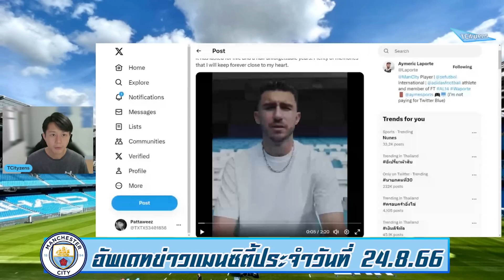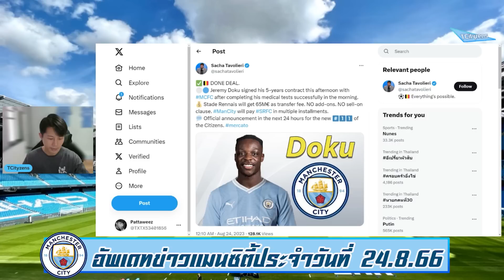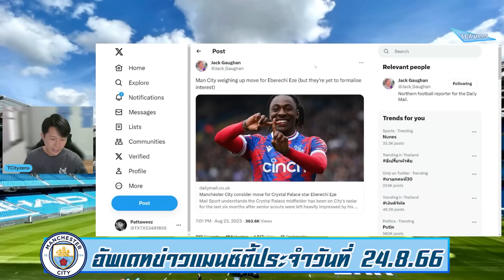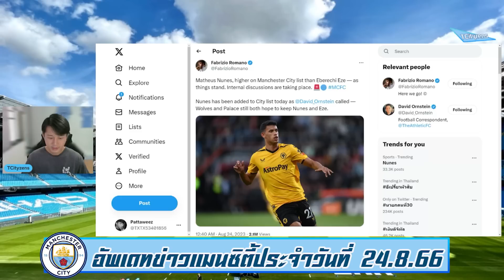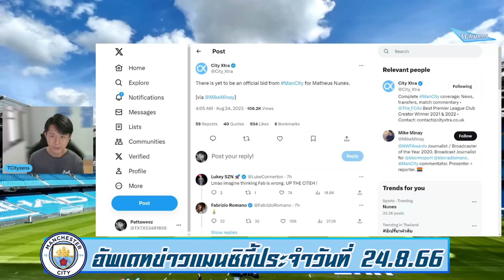อัพเดทข่าวแมนซิตี้ 24.8.66 พี่แบร์ต่อสัญญา-ลาปอร์ตโพสต์อำลาทีม-เชื่อมโยง2กองกลางก่อนตลาดปิด!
สนใจติดต่อโฆษณาได้ที่เบอร์ 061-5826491 หรือ Line id : taartist  หรือทัก inbox เพจ TCityzens   ขอบคุณครับ🙏💙

🛒 เสื้อเหย้าสโมสรแมนเชสเตอร์ ซิตี้ ประจำฤดูกาล 2023/24 จาก PUMA Football วางจำหน่ายแล้ววันนี้ในราคา 2,900 บาท ที่ Supersports และ Supersports Online
➡️ ติดตามข้อมูลข่าวสารสินค้ากีฬาและโปรโมชั่นที่น่าสนใจได้ที่ Supersports และ Supersports Football Thailand
สั่งสินค้าออนไลน์ได้ที่

สมัครเป็นสมาชิกของช่อง TCityzens ได้แล้ววันนี้เพื่อเข้าถึงสิทธิพิเศษต่างๆ